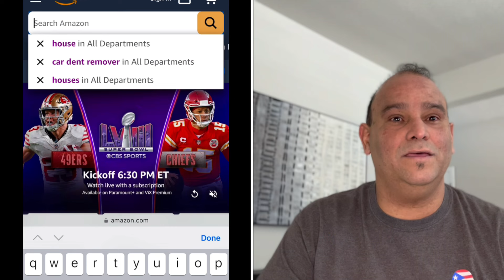Comprar Casa en Amazon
Comprar casa en Amazon se a vuelto una realidad con las nuevas casas que se montan en varios simples pasos. Además se encuentran en oferta.
1. Chery Industrial Expandable Prefab House 19ft x 20f
2. Outdoor Storage Shed Tiny House Mobile Expandable Plastic Prefab House
3.Zolyndo Portable Prefabricated Tiny Home 13x20ft